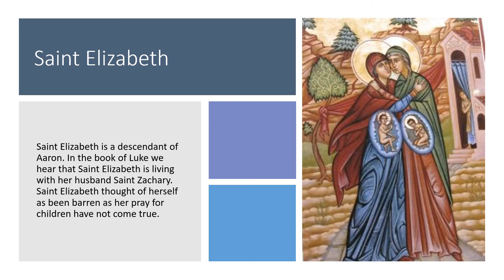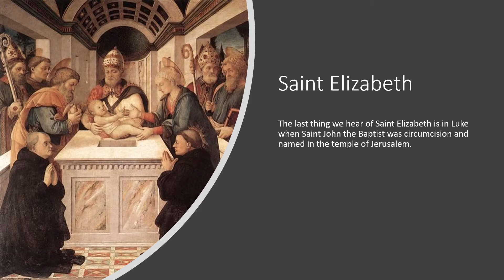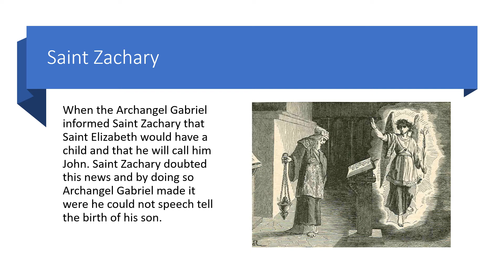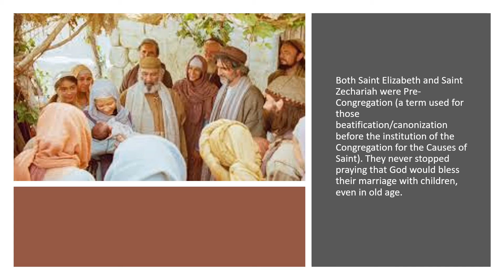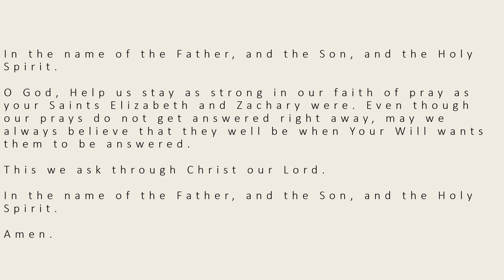Saint Elizabeth and Saint Zechariah (Nov 5)